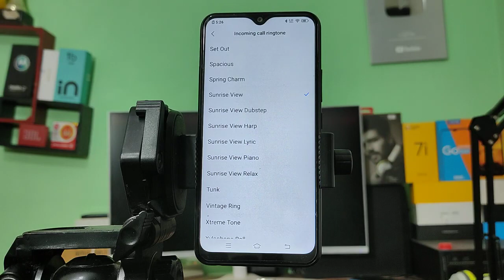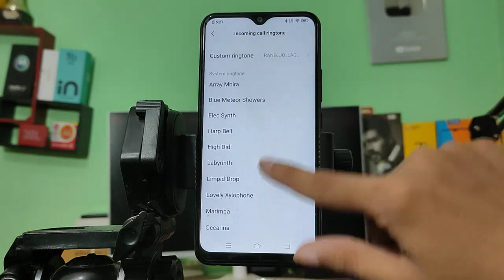How to set Ringtone vivo v20 vivo 20 pro Ringtone setting ringtone change kaise karen